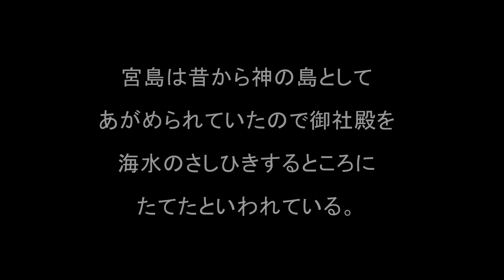秋の宮島 厳島神社＆大鳥居＆五重塔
大鳥居が12月末で修理完成する予定！　綺麗な朱色になっていました。